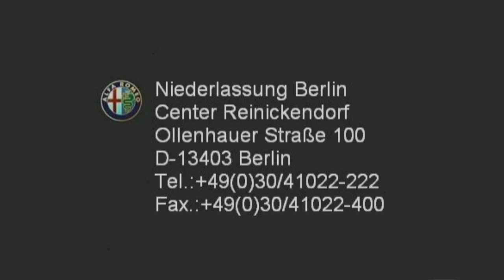Alfa Romeo 159 2 2 JTS Sportwagon ti 07222337 Nero Carbonio metallic jetzt Stell.